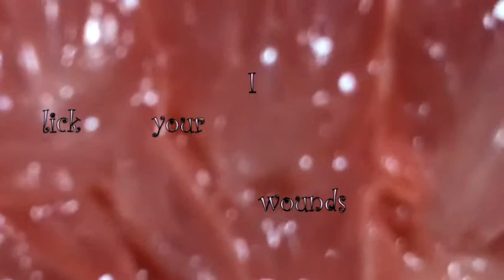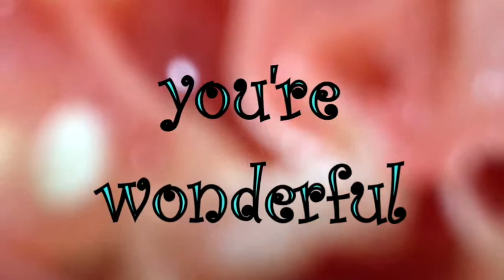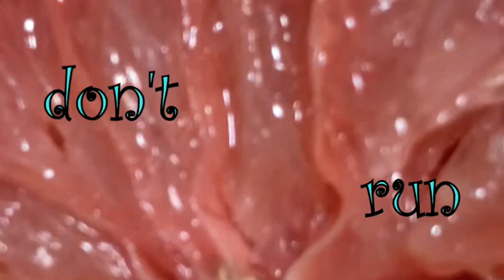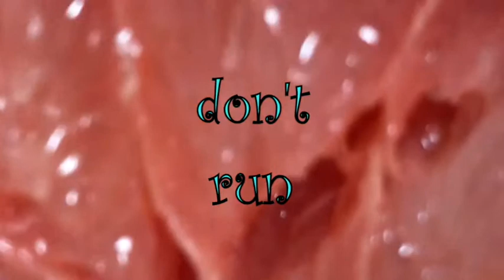Mani - Lick Your Wounds (Official Texture Lyric Video)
Graveyard Selfie out April 19

All songs written and performed by Zach Farr, Steven Ledbetter, and Clark Bush
Recorded, mixed, and mastered at The Glow Recording Studio with Jesse Mangum
Produced by MOEKE Records
Album art by Vaughn Alexander